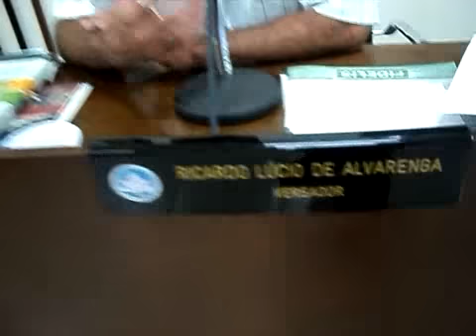VEREADOR 'RICARDINHO' ALVARENGA: 'NÃO CAPINA SENTADO E NEM DÁ RASTEIRA EM SAPO'!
VEREADOR RICARDO LÚCIO DE ALVARENGA, POPULAR 'RICARDINHO' E/OU  'RICARDINHO' ALVARENGA... ESTE 'NÃO CAPINA SENTADO E NEM DÁ RASTEIRA EM SAPO'!

CÂMARA MUNICIPAL DE BOM DESPACHO - MG [VÍDEO REGISTRO FILMADO PELO RADIALISTA ROSEMBERG RODRIGUES DE CASTRO - TRECHO DA EXPLANAÇÃO E/OU PRONUNCIAMENTO DO JOVEM E INCANSÁVEL "VEREADOR" RICARDO LÚCIO DE ALVARENGA, O NOSSO POPULAR 'RICARDINHO' E/OU 'RICARDINHO ALVARENGA'. REUNIÃO ORDINÁRIA DA SEGUNDA-FEIRA, 05 DE SETEMBRO DE 2011 - FORMATO 'HD AVI']

VÍDEO REGISTRO DA REUNIÃO ORDINÁRIA DA CÂMARA MUNICIPAL DE BOM DESPACHO - MG, REALIZADA NA SEGUNDA-FEIRA, DIA 05 DE SETEMBRO DE 2011. REUNIÃO PRESIDIDA PELO VEREADOR-PRESIDENTE, JOVEM MARCOS FIDELIS CAMPOS, POPULAR "MARCOS FIDELIS".

PARA FALAR, VIA TELEFONE, DIRETO COM O VEREADOR 'RICARDINHO' ALVARENGA LIGUE: (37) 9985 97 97/CELULAR PESSOAL, DA OPERADORA 'VIVO'  E/OU
(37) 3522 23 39/'RICARDO PEDRAS', DE 08:00 ÀS 11:00 HORAS  E/OU (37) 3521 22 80/CÂMARA MUNICIPAL, APÓS 14:00 HORAS. ACASO NÃO ESTEJA, QUEIRA, POR GENTILEZA, DEIXAR RECADO (COM NOME + TELEFONE) COM A SIMPÁTICA RECEPCIONISTA DO 'PABX', AMABILÍSSIMA JAQUELINE... ASSIM QUE PUDER ELE DARÁ RETORNO A VOCÊ!

PSIU... para ACESSAR o NOSSO modesto BLOG - (Radialista Rosemberg Rodrigues) - basta você dar um CLIQUE

PSIU... para ACESSAR e VER todos, repito, TODOS os demais VÍDEOS de nosso CANAL no "YOUTUBE", o CANAL de NOSSO modesto BLOG - (Radialista Rosemberg Rodrigues de Castro) - basta você dar um CLIQUE aqui: